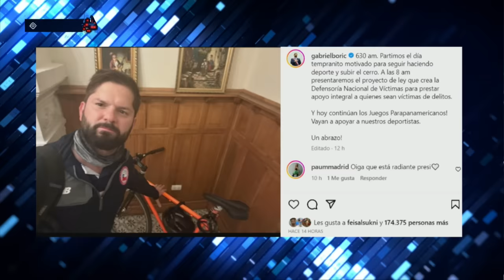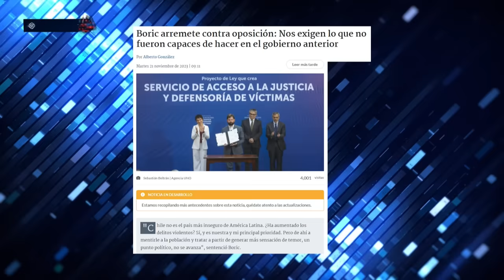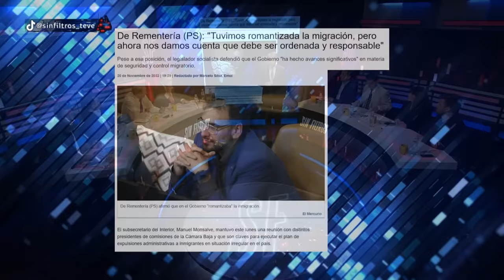BORIC RESPONDE a BURLAS por MEGÁFONO ANTI ILEGALES de MINISTRA TOHA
¡Alta tensión! 🔥 En el episodio de hoy los panelistas: Francisco Orrego, Fabian Puelma, Gonzalo Arenas, Alejandra Decap, Máximo Pavéz, Gustavo Lorca, Aldo Duque y Marco Antonio Núñez analizan y debaten la contingencia. 🇨🇱 Prepárate para un acalorado cruce de ideas.

¿Estás listo/a para un debate con alta tensión? 🥊 Nuestros panelistas desgranan los temas más importantes del día: En este video el panel reacciona a la defensa del Presidente Gabriel Boric a la Ministra Toha por su viaje a Colchnae por una demostración de un megáfonos para ahuyentar a inmigrantes que cruzan de manera ilegal.